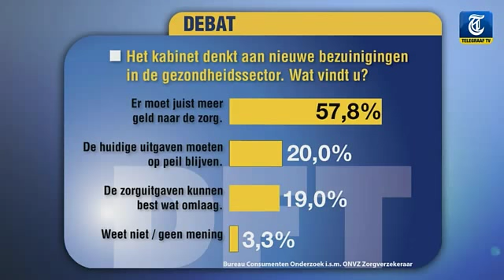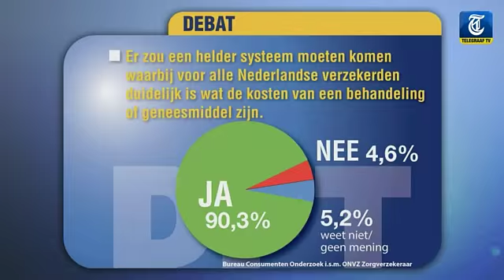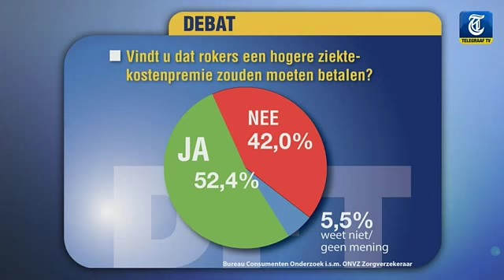’Meer zorg dan in ziekenfonds’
Tijdens het DFT Zorgdebat debatteren minister Edith Schippers, adviseur gezondheidseconomie Marc Pomp en ziekenhuisdirecteur Jaap van den Heuvel op het scherpst van de snede. Het debat over de bezuinigingen op de zorg staat onder leiding van DFT-columnist Martin Visser.